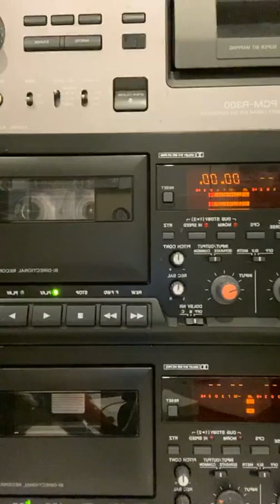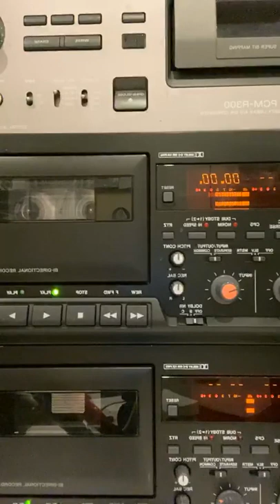STRETCH and BOBBITO tape deck mix 1 live (14.03.20) IG TV.